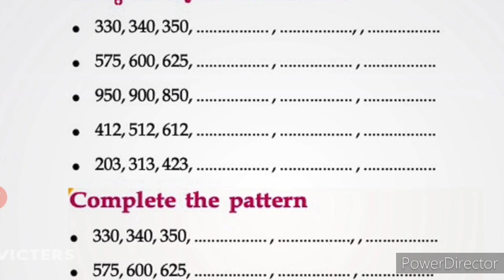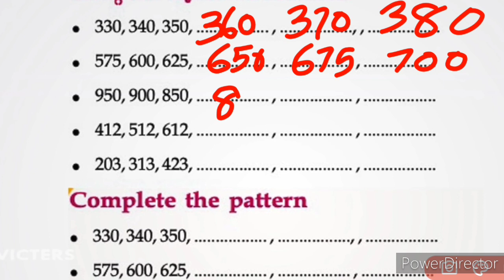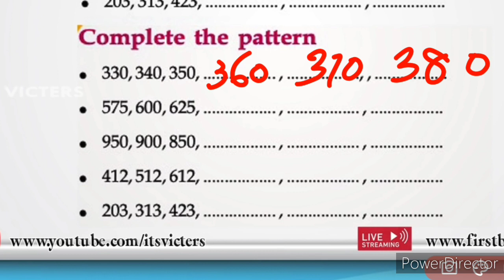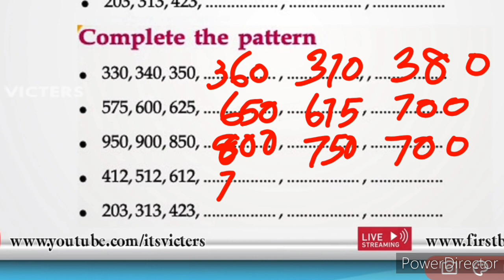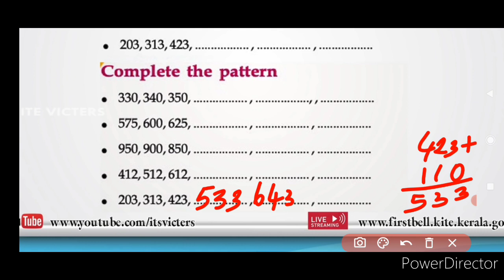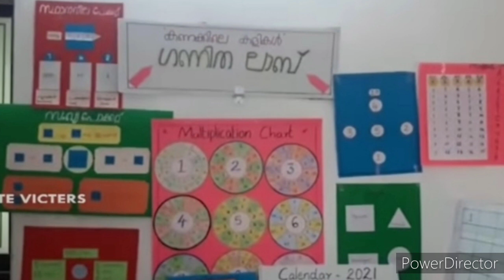Class 3 Maths Worksheet July 28#Eng. Mal. Medium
Std 3 maths worksheet July 28
changayi vlog